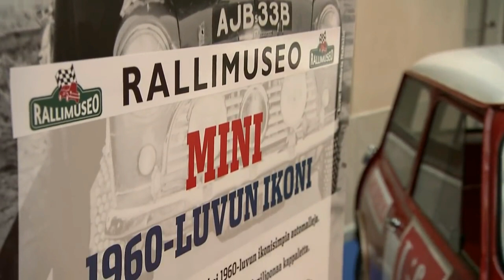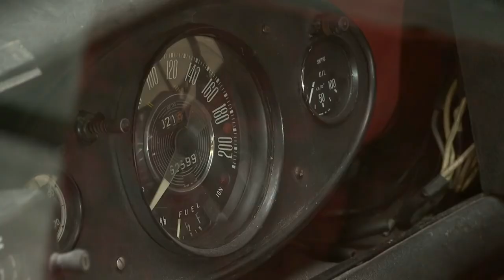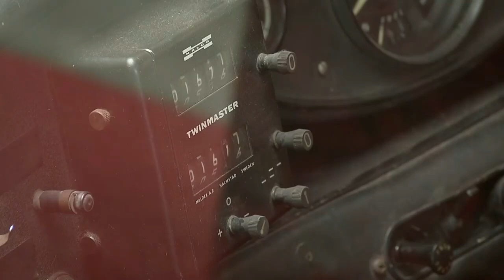Rallimuseo on täynnä legendaarisia ralliautoja | KAASUJALKA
Kangasalalla sijaitseva Mobilian rallimuseo on jokaisen autourheilusta kiinnostuneen ehdoton matkakohde.